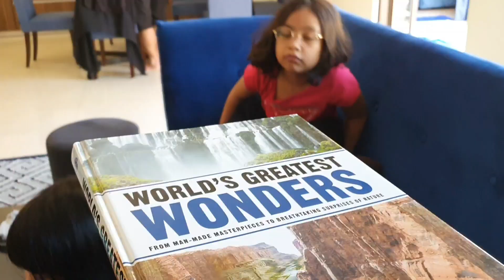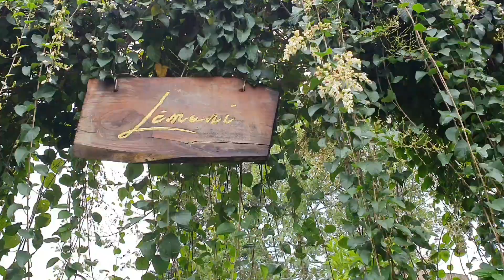Trip to Charis and Bidaisari Janda Baik (Dec 2020)